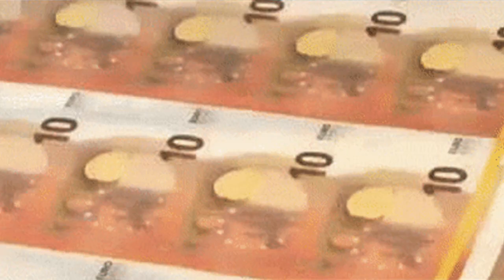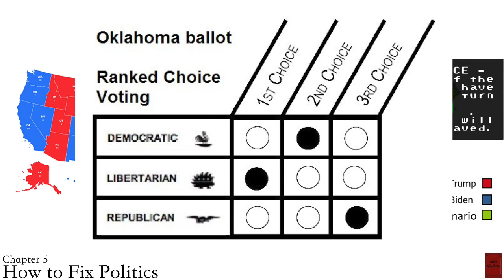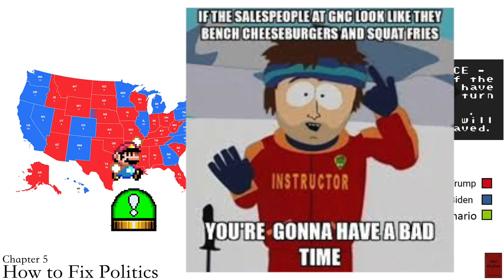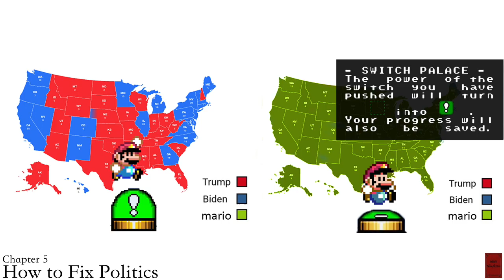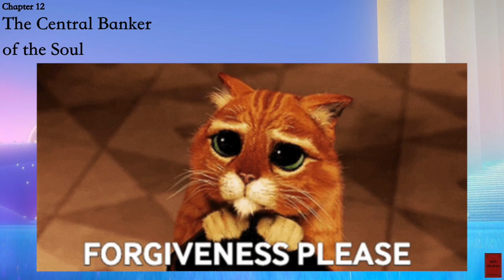Nick’s Non-fiction | More Sex is Safer Sex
Economist Steven Landsburg applies his K-theory to the heart in bestseller, More Sex is Safer Sex. In the 1990s Oprah warned that within a decade 1/4 adults would have AIDs. The answer may be an inconvenient truth, but how come we continuously overestimate domestic threats to a point of hysteria? Landsburg knows predictive studies are largely unreliable tying this into the macroeconomics of micropenises. Sex is dirty and the academic tracking of STDs over time has been less than sterile. Bringing to life the ‘Anti-sex League’ from 1984 wont bring us any closer to eradicating herpes than the puritans made it. Wait, you guys ARE wearing two masks during sex right?
 Recently Oregon and the longtime failing war on drugs shows how, decriminalizing substances and funding rehabilitation does not catalyze a generation of housewives to get into fentanyl. Funding the opioid epidemic or birth control would create a community of safe sex/user-ship where the deviants/addicts can ween off ;) together. Landsburg covers the polluting the river myth of one person with an std ruining a sexual community likening it to the bad apple theory on wall street. Another corrupt actor will always fill the vacuum so the way to purify the market of mating would be incentivizing moral men. Everyone wants a bad boy until they’re crying alone on another Valentines Day, why not a social program this year rewarding men who turn in used rubbers? This book covers the future of sex with government funded matchmaking much like Japans emperor mandated girlfriends. Enjoy this years dirtiest edition, nuzzle up to your bae and press play xD  \uWu/.

0:00 Introduction
03:30 About the Author

06:00 Ch1: More Sex Is Safer Sex
11:00 Ch2: Be Fruitful and Multiply
14:25 Ch3: What I Like About Scrooge
18:30 Ch4: Who’s the Fairest of Them All
22:55 Ch5 How to Fix Politics
28:10 Ch6 How to Fix the Justice System
31:50 Ch7: How to Fix Everything Else
35:30 Ch8: Oh No, It’s A Girl!
38:00 Ch9: Giving Your All
40:50 Ch10: How to Read the News
43:30 Ch11: Matters of Life and Death
46:30 Ch12: Central Banker of the Soul

49:40 Next Time & Goodbye